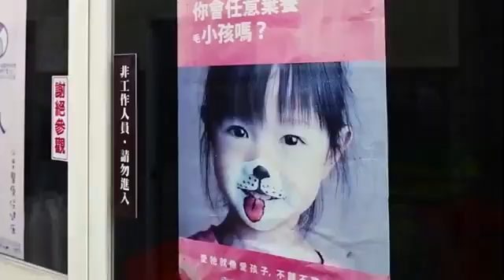汪汪導師計畫－The Woof Project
教育是生命感動生命，生命影響生命的歷程

透過汪汪導師計畫進入校園，讓學生親身體驗與動物的相處，在校園內落實生命教育，培養學生的同理心與包容心，從小便種下關懷生命的種子，將形成社會上愛護動物、保護動物的良性循環。